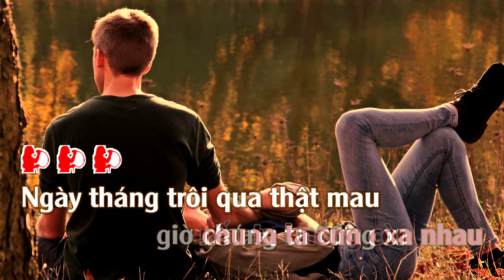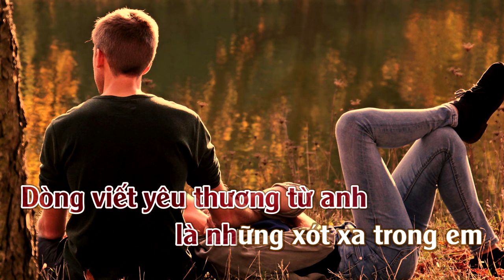Đừng Hỏi Em Vì sao | Karaoke | Tone | Nữ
Đừng Hỏi Em Vì sao Sáng Tác : Mỹ Tam